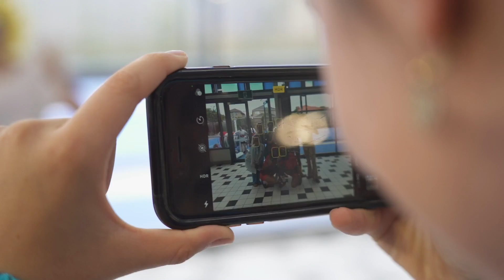Senior School House Swimming 2021